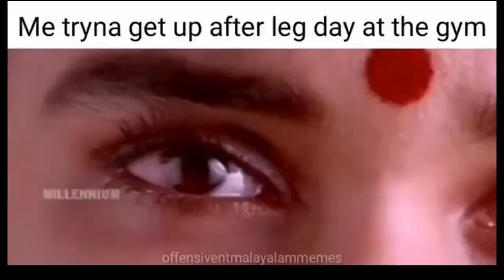Dank Malayalam Memes 4.0 | ഡാങ്ക് മലയാളം മീംമസ് 4.0